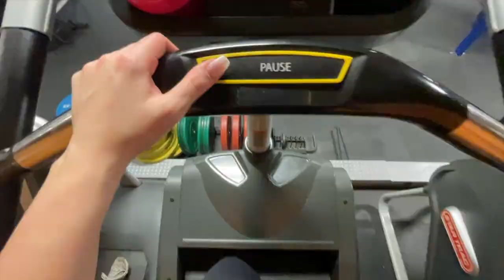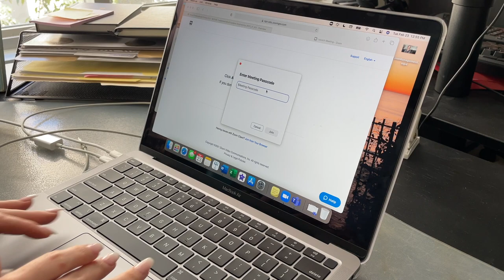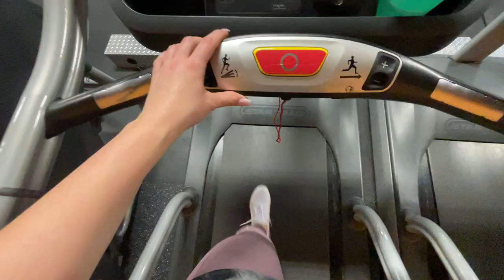TWO days in the life: Mechanical Engineer + Grad Student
I decided to give y'all an UPDATED TWO DAYS IN MY LIFE!! Since starting grad school, my work schedule has changed a ton so I wanted to give you a look into that since I am still working from home. I have class Tu/Th so I work shorter days those two days and longer days M/W/F. Hope you enjoy the video + don't forget to give the video a THUMBS UP :)

ALSO, the stickers on my laptop are ENGINEERING related + the store has a ton of options for different fields so check out their instagram + place your order!

xo,
Golda